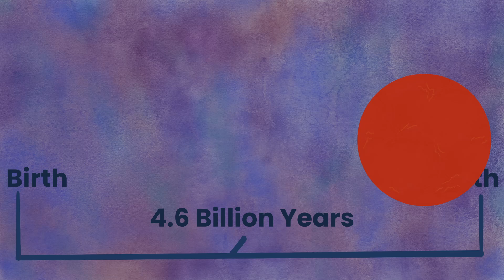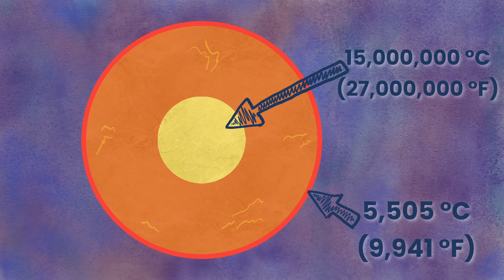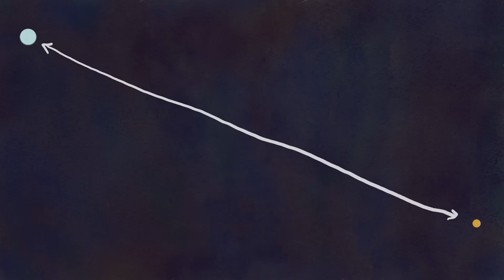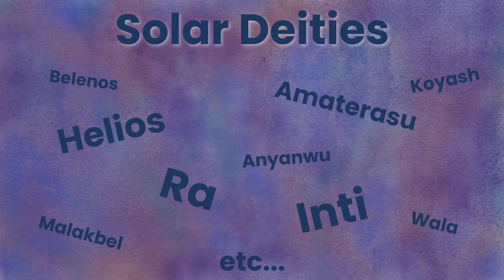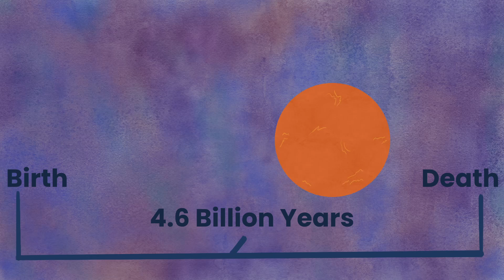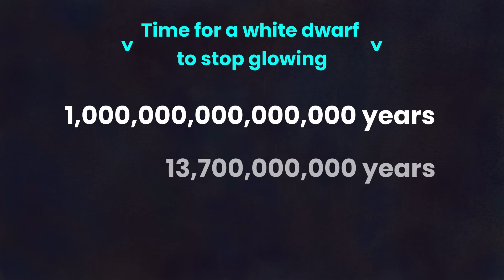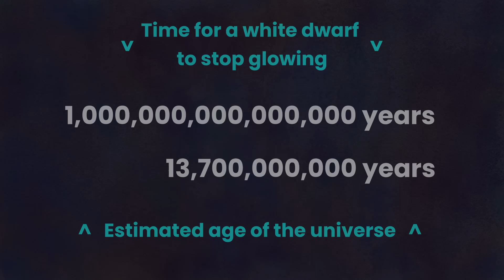The Life & Death of the Sun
Is the sun on its way out? Technically yes! :D... Should you be worried? Nope! Let the sunlight heat up your concerned soul and get cozy as we explain the science and history behind the king of our solar system, its nuclear fusion, and what the vast space of the universe has in store for it!

▬ Episode 5 ▬

Stay cozious :]